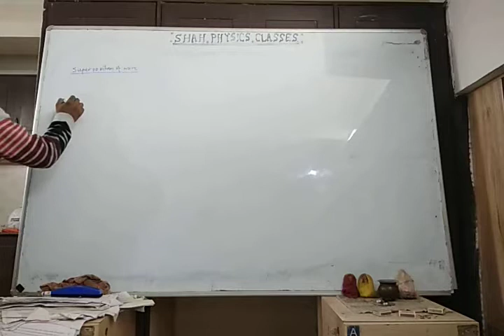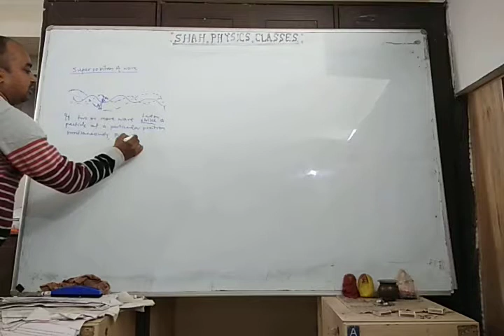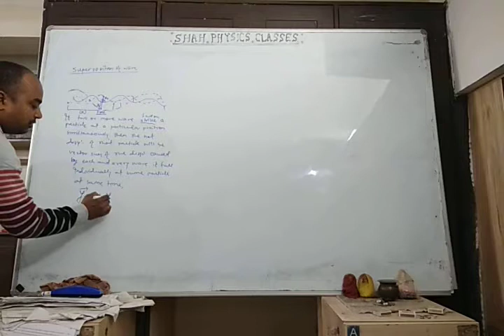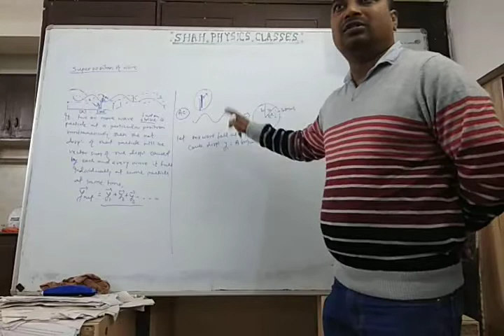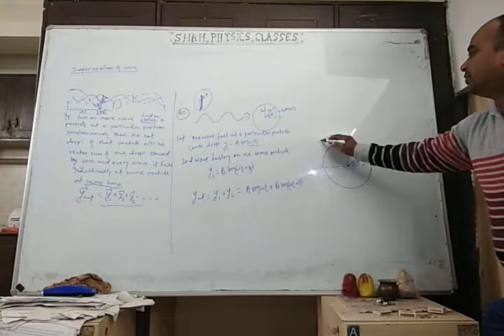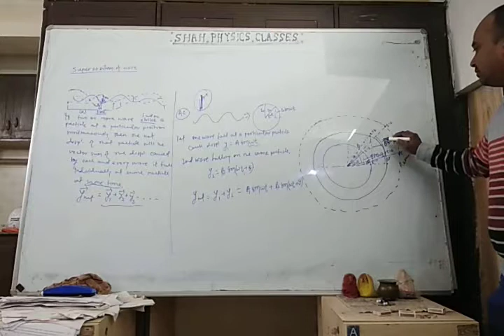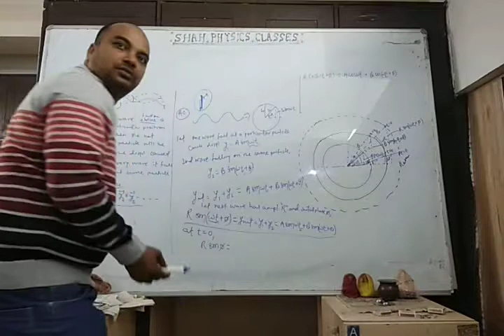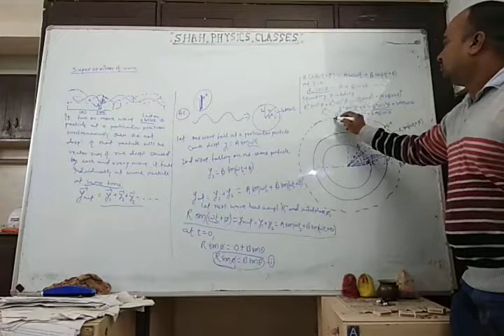Principle of superposition , interference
Interference, principle of superposition, conditions for maximum and minimum intensity